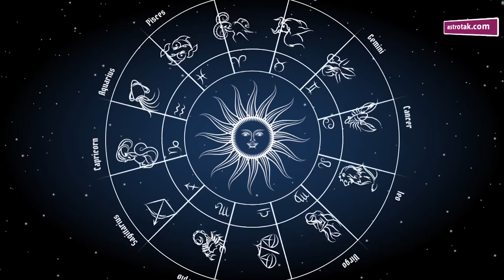03 June 2021 | शैलेंद्र पांडेय की भविष्यवाणी | Astro Tak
शैलेंद्र पांडेय की भविष्यवाणी- 03 June 2021 : जानिए अपने दिन का राशिफल साथ ही कौन सा रंग है आपके लिए शुभ और कितने प्रतिशत भाग्य देगा आपका साथ...सिर्फ शैलेंद्र पांडेय की भविष्यवाणी में